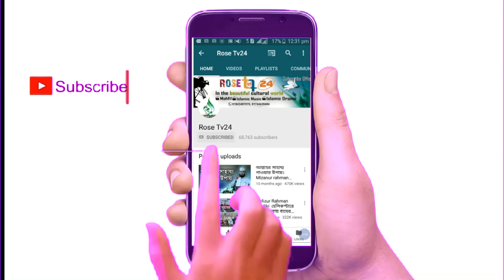হঠাৎ কালো জাতীয় কোন প্রাণী সামনে পড়লে না মেরে যে কাজটি করবেন।Mustafiz Rahmani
হঠাৎ কালো জাতীয় কোন প্রাণী সামনে পড়লে না মেরে যে কাজটি করবেন।Mustafiz Rahmani। 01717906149